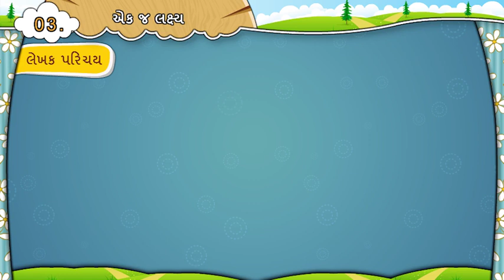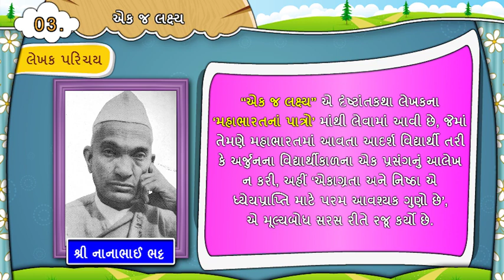નાનાભાઈ ભટ્ટ || Nanabhai Bhatt